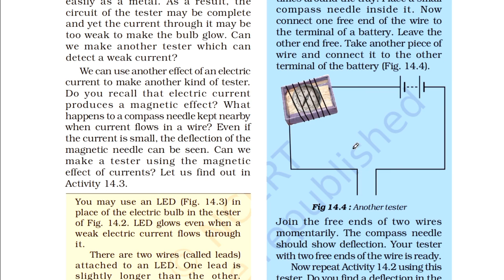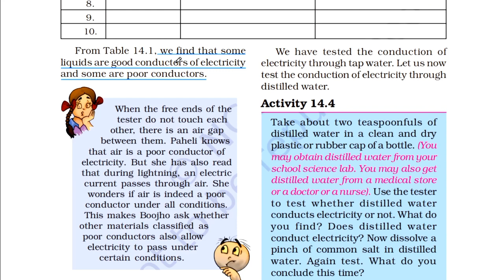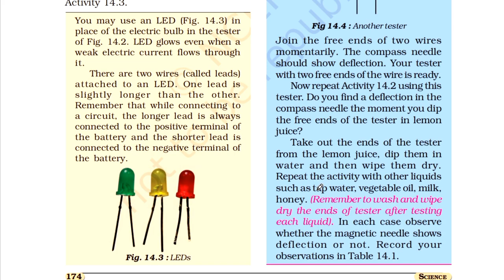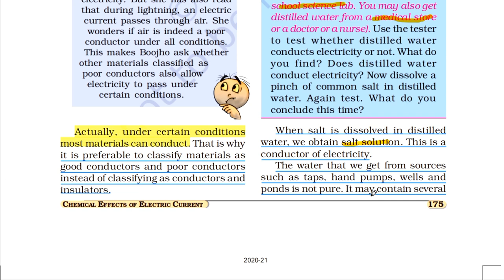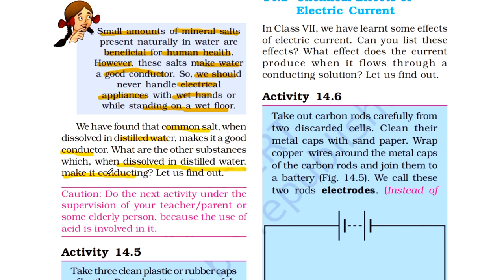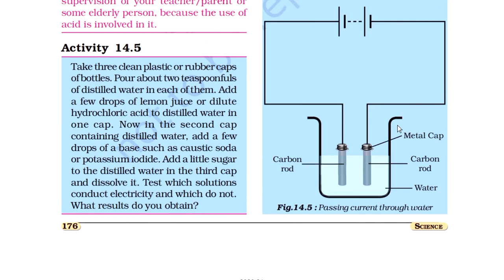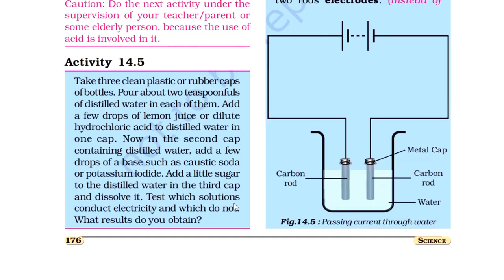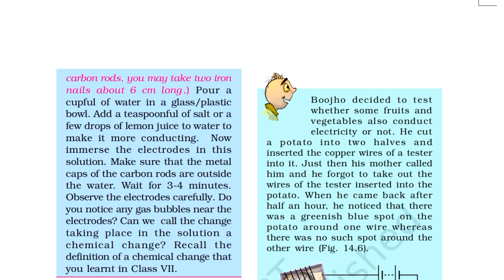Class 8 Science NCERT | Ch 14 : Chemical Effects of Electric Currents | Hindi Explanation (Part-2)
Hi !
we have already uploaded many chapters from Class 8 English and Science
Links are given below 👇